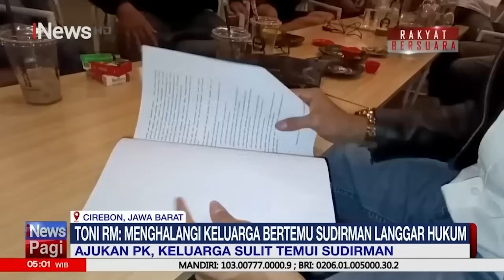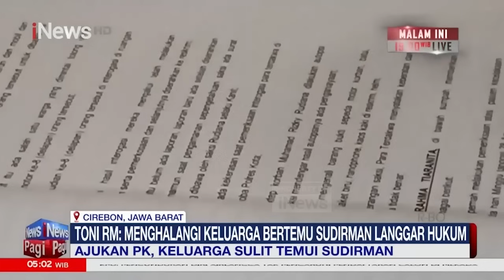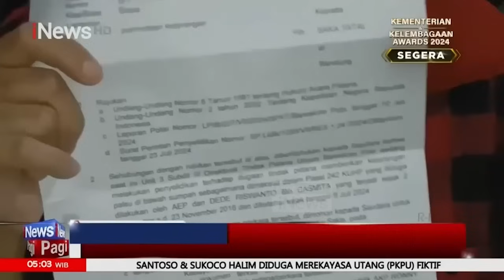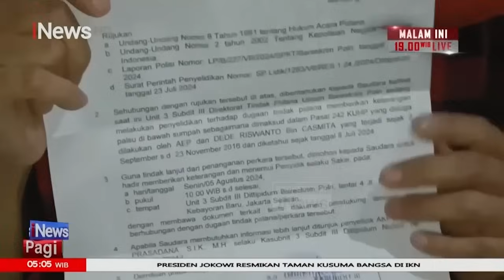[FULL] Oknum ASN di Depok Todongkan Senpi ke Warga - iNews Pagi 13/08